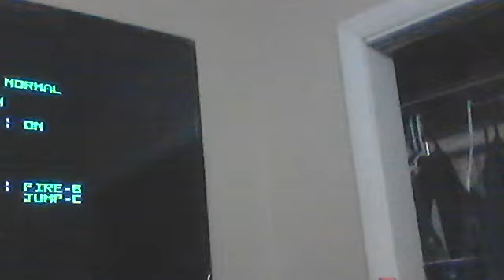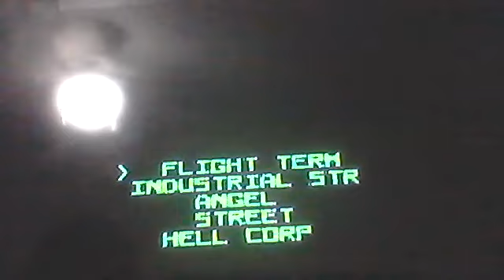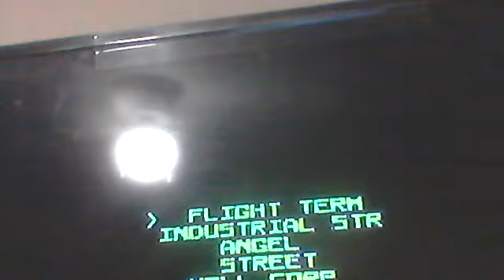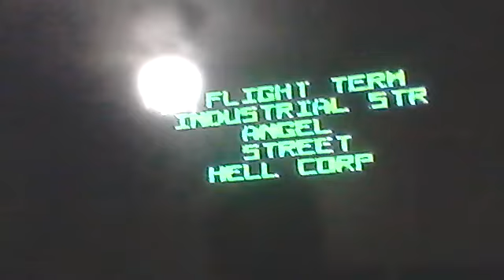AtGames Genesis Robocop VS The Terminator OST: Flight Term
Here's something you wouldn't expect me to upload: music from Robocop VS The Terminator playing on an AtGames Genesis! Since I had a physical cartridge of the game, I thought I'd give this a go.